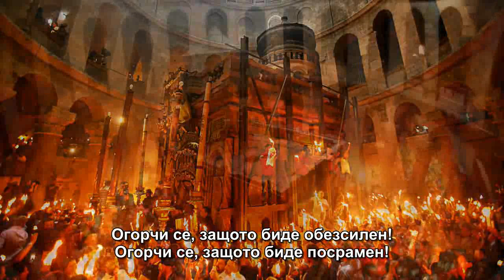Св. Порфирий: Пасхално слово на св. Йоан Златоуст